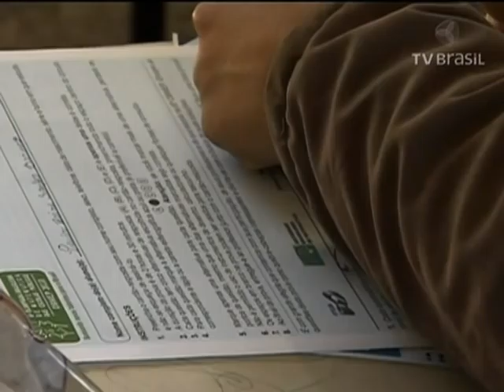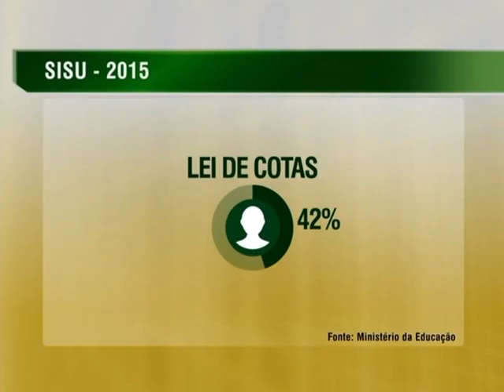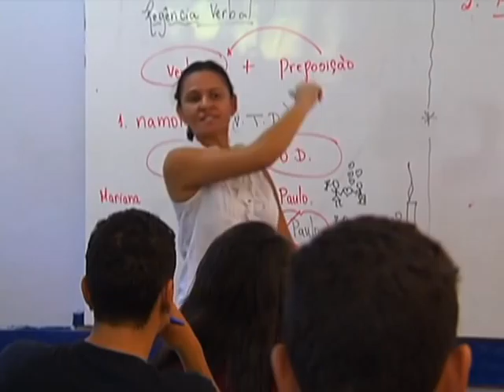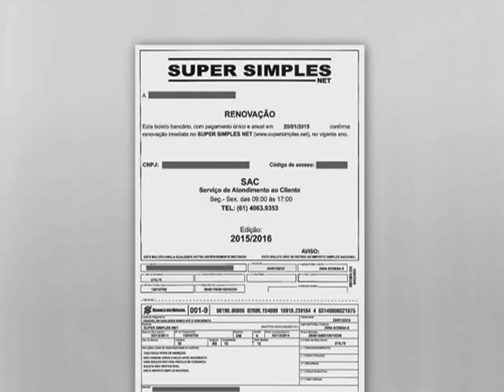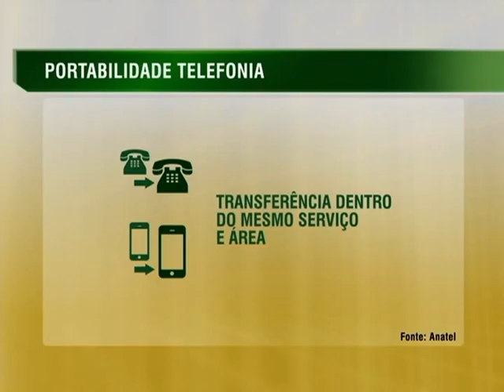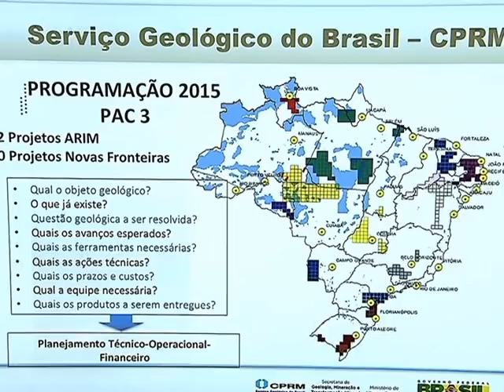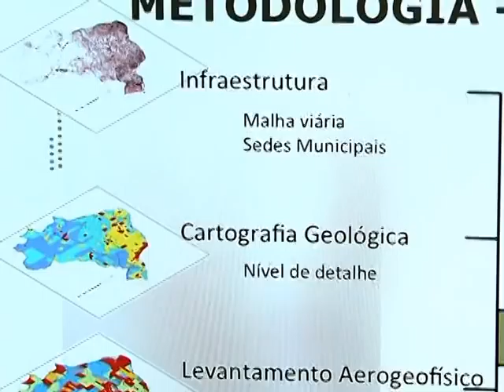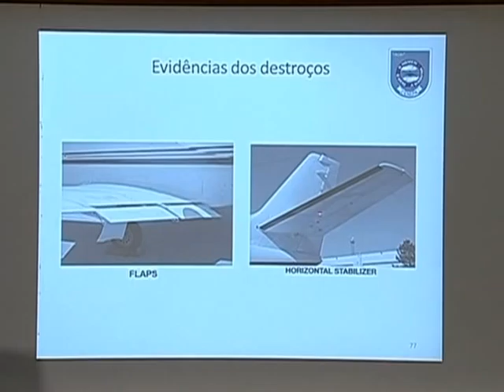Jornal NBR NOTÍCIAS na íntegra - 26 de janeiro